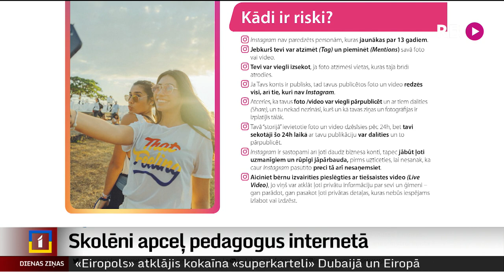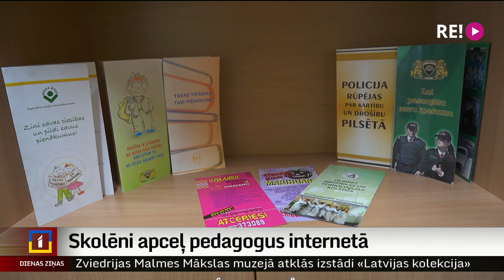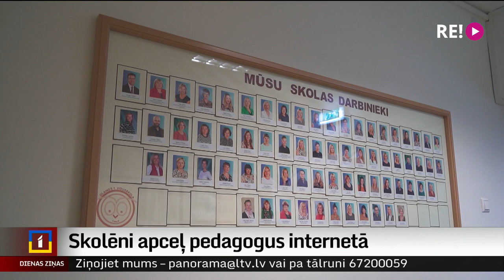Skolēni apceļ pedagogus internetā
Skolotāji darbā nereti saskaras ar skolēnu negatīvo attieksmi, viņus apceļot un aizskarot. Šī tendence parādās arī internetā. Tā arī aizvadītā mēneša laikā platformas Drossinternets.lv ziņojumu līnijā ir strauji pieaudzis ziņojumu skaits par skolotāju apcelšanu virtuālajā vidē. Skolās šo problēmu cenšas risināt, gan runājot ar skolēniem, gan sniedzot skolotājiem psihologa palīdzību.